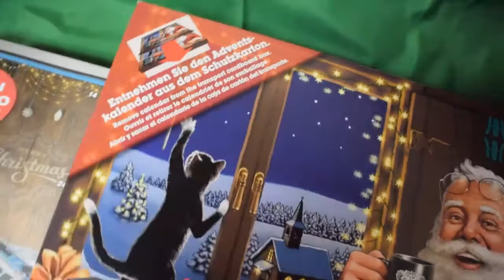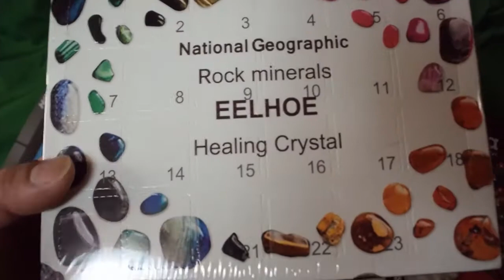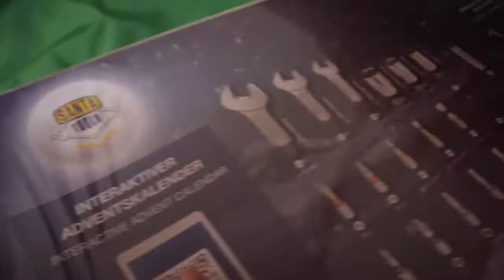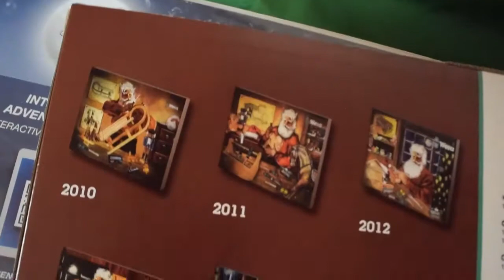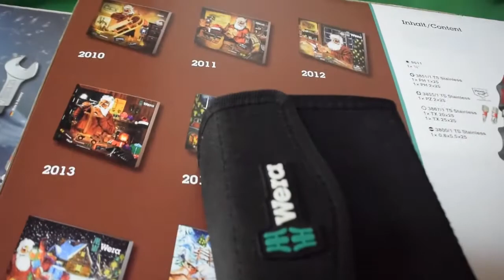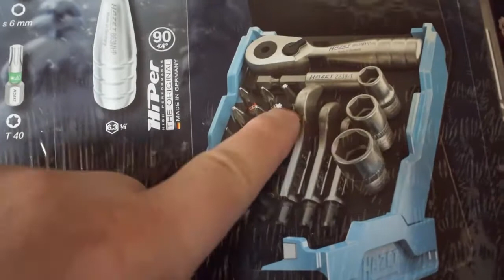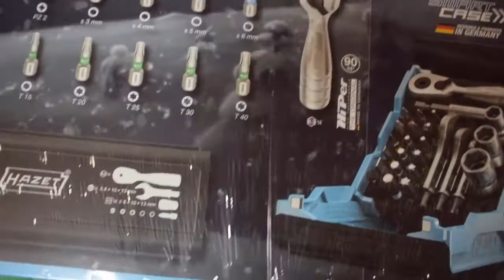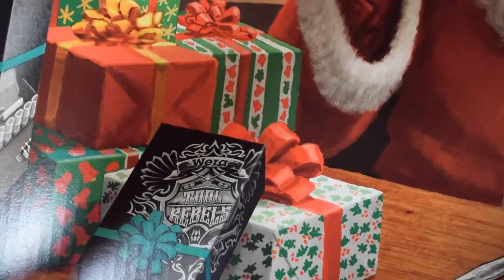(*´ω｀) おとなのアドベントカレンダーを楽しもう！ ipawoちゃんねる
おとなのアドベントカレンダーを楽しもう！

海外ではお馴染みのアドベントカレンダー。
最近では子供向けだけではなく、大人が楽しめるものも沢山あります。
コレクション性もあるバービーやレゴ、有名ブランドの物など様々。
今回は、その中から工具のアドベントカレンダーを紹介です。

↓ウチではこのあたりで購入しています。
プライマリーツール（Amazon）
プロツールドットコム（Amazon）
ファクトリーギア（公式通販）